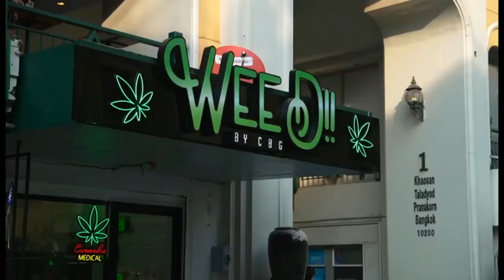失控的大麻國度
2022年，泰國成為第一個大麻合法化的亞洲國家，登上了全球頭條新聞，獲得了經濟利益。
然而，在大麻除罪化之後，人人可種大麻、街上大麻店林立，大麻不再當成傳統藥用，含有大麻成分的食品千萬種，包含糖果、蛋糕等，大人小孩皆可隨處買到，卻無法可管。這樣的亂象，導致相關的醫療和吸食人口暴增，讓醫界擔憂，使得這項開創性政策受到質疑。